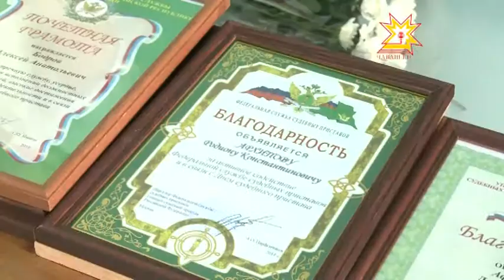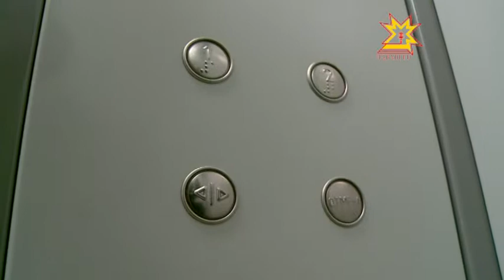Республика 31.10.2014 на чувашском